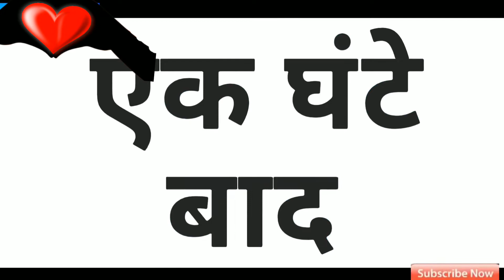Traffic Police - Rajasthani Comedy Video - Nagouri Chhora Official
Delhi Traffic Police Challan Status,Rajasthan Traffic Police Challan,Delhi Traffic Police Rules,Traffic Police E Challan,E Challan Delhi,delhi e challan payment,Online invoice payment delhi,I Challan Payment

दिल्ली ट्रैफिक पुलिस चालान स्टेटस
राजस्थान ट्रैफिक पुलिस चालान
दिल्ली ट्रैफिक पुलिस रूल्स
ट्रेफिक पुलिस ई चालान
इ चल्लन दिल्ली
delhi e challan payment
ऑनलाइन चालान पेमेंट delhi
इ चल्लन पेमेंट